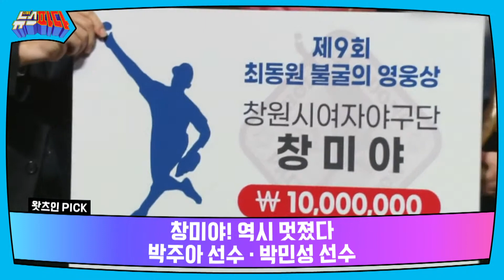창원 미녀 야구단 아시안컵 동메달 후기 | [왓츠인] 230606 MBC경남